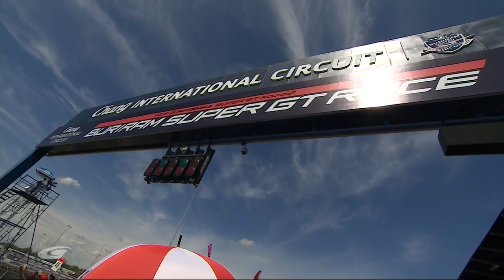2015 SUPER GT Round3 THAILAND END VTR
2015 SUPER GT Round3 THAILAND END VTR